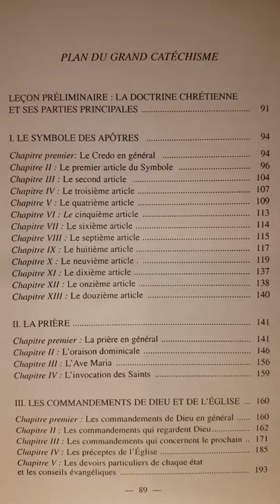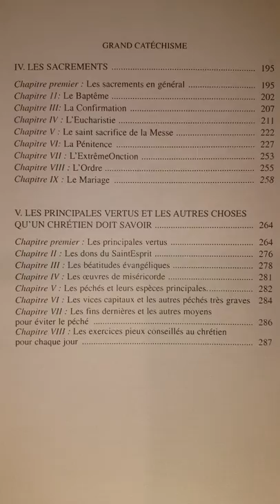Catéchisme de Saint Pie X (p.087) Plan du Grand Catéchisme